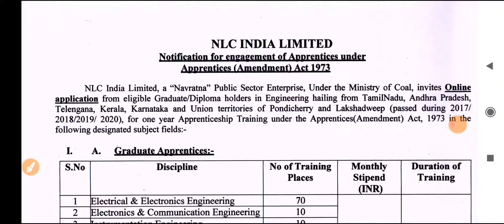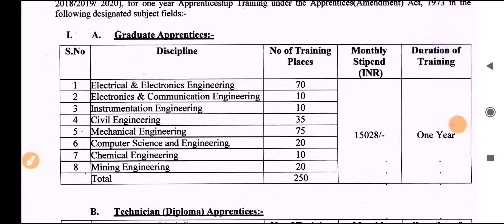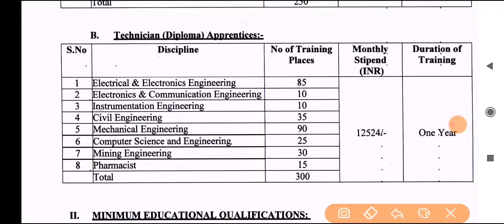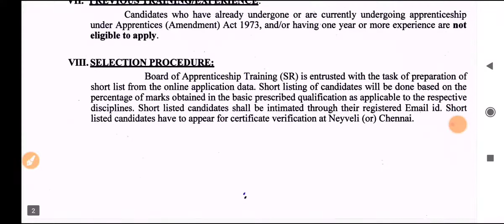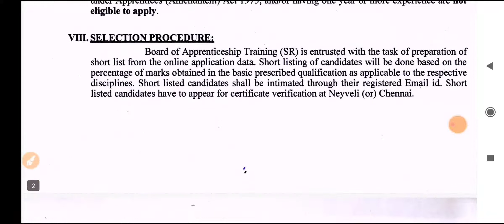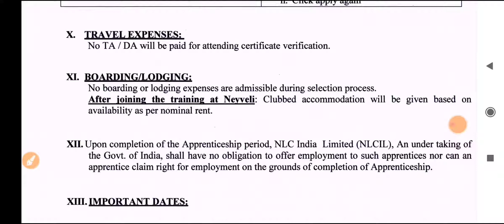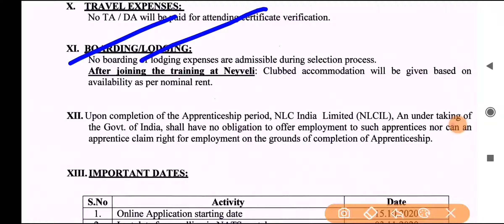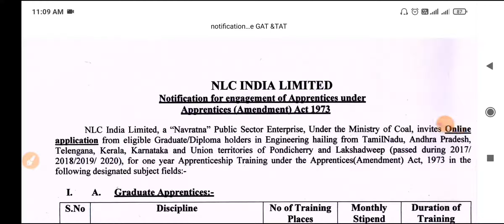NLC Recruitment 2020 | NLC Apprentice Recruitment 2020| B. E /B.Tech/Diploma| Latest Job Update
NLC India Limited Apprentice Vacancy 2020 : NLC India Limited has released a notification for Graduate and Technician (Diploma) Apprentice.Those Candidates who are interested in the vacancy watch this Video.

ABOUT NLC india Limited: A NAVRATNA  company under the Ministry of Coal. since 1956 more than 60 years of  its  glorious existence . NLC India Limited (NLC) (formerly Neyveli Lignite Corporation Limited) is a 'Navratna' government of India company in the fossil fuel mining sector in India and thermal power generation.